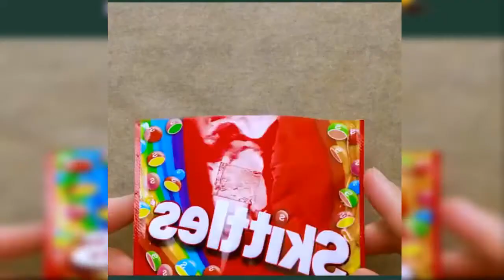20 DELICIOUS FAST FOOD HACKS || KITCHEN HACKS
S U B S C R I B E     I     S H A R E    |     L I K E

food hacks - 20 amazing food hacks for the whole family.

je teste des food hack  (à tester chez toi).

ultimate food and cooking hacks video.

20 kitchen hacks that will make you love cooking.
ultimate food life hacks video  best of tips and ideas all in one long compilation.
20 tasty food hacks you can easily repeat.

tasty food ideas and tricks you’ll love trying  let me help you improve your cooking skills in the kitchen using these brilliant tricks and hacks.

©® GoodBreak